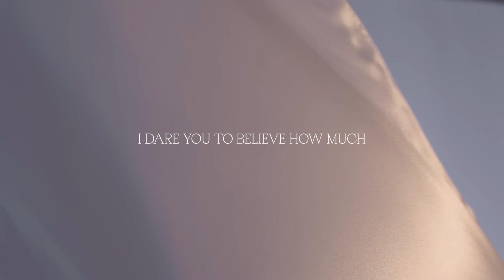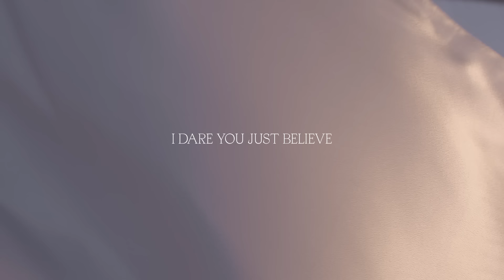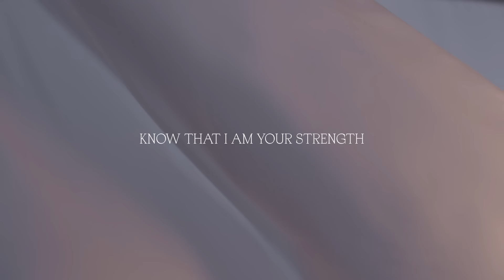Dancing on the Waves (Official Lyric Video) - Bethel Music feat. We The Kingdom | Peace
"Dancing on the Waves" sung by We The Kingdom from the Peace Album. We The Kingdom appears courtesy of Sparrow Records.

Lyrics:

Verse 1
I’m standing at your door
My heart is calling yours
Come fall into My arms
You’re weary from it all
Been running for too long
I’m here to bring you home

Chorus
I’m reaching out
I’ll chase you down
I dare you to believe how much
I love you now
Don’t be afraid
I am your strength
We’ll be walking on the water
Dancing on the waves

Verse 2
Look up and lift your eyes
The future’s open wide
I have great plans for you
Oh yes I do
Your past is dead and gone
Your healing has begun
I’m making all things new
Watch Me do it

Bridge 1
Can you see us dancing
I’ll turn your sorrow into shouting
I’ll turn your fear into faith on the waves
C'mon let’s go

Bridge 2
I set every star into place
So you would remember My name
I made it all for you
You are My masterpiece
You are the reason I sing
This is My song for you

Chorus 2
I’m reaching out
I dare you just believe
Know that I am your strength
You can trust Me
We’re walking on the water

Writers:
Ed Cash, Scott Cash, Martin Cash, Franni Cash, Andrew Bergthold, and Kyle Briskin